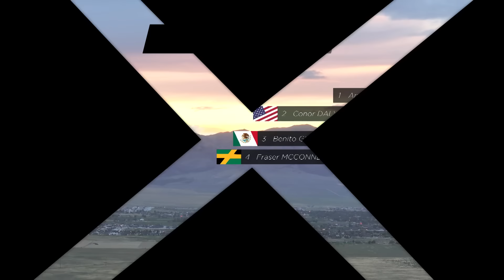2023 Nitrocross Salt Lake City l Group E | Friday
From the first Heat to the Final race, here is all the Group E action from Round 2 of the 23 - 24 season at Utah Motorsports Campus.